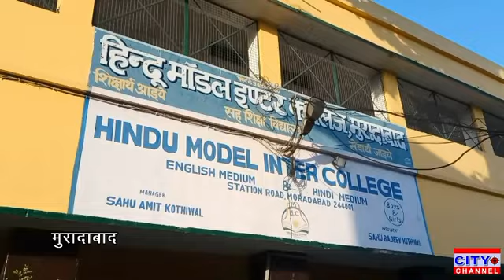हिंदू मॉडल इंटर कॉलेज में उड़ीसा ट्रेन हादसे में मारे गए यात्रियों के लिए श्रद्धांजलि सभा